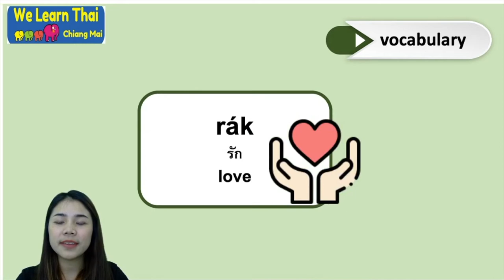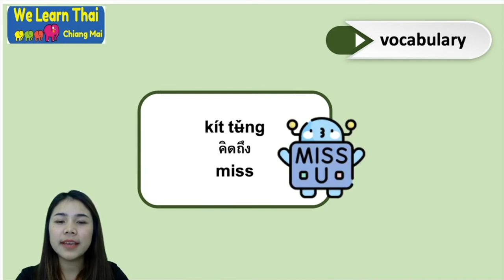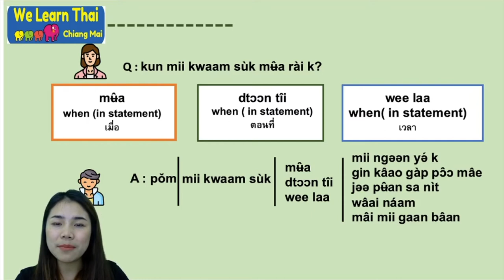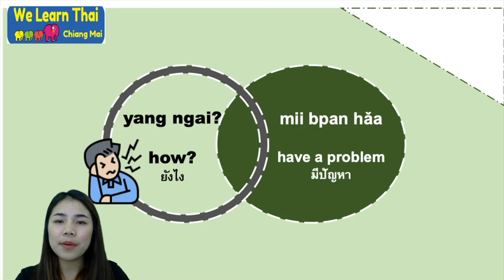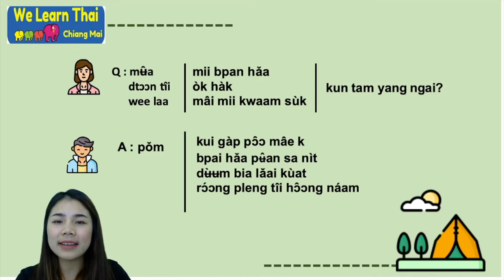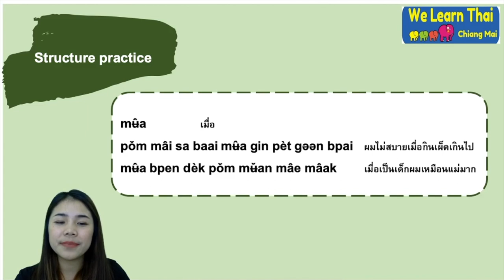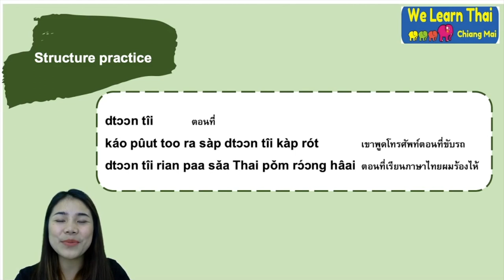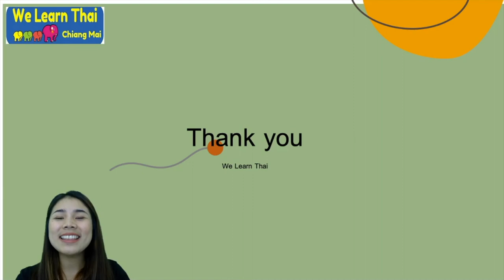SPT15Days Lv 2 Chapter 23 Feeling